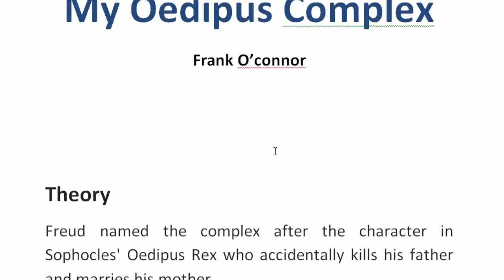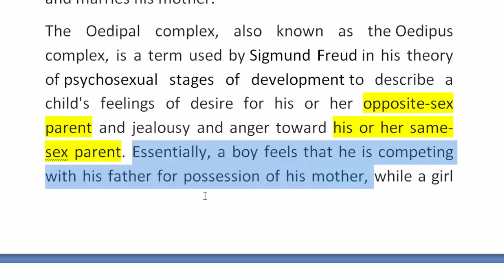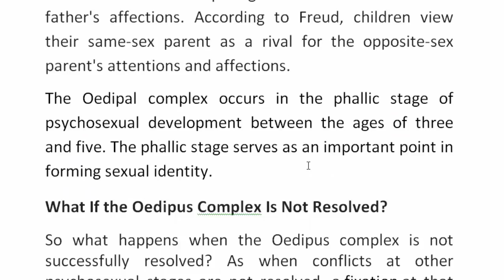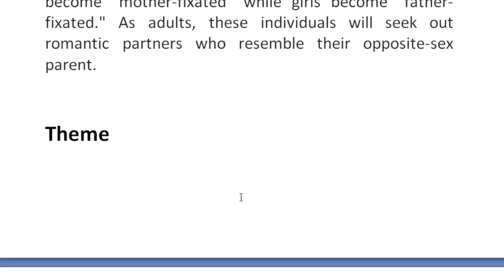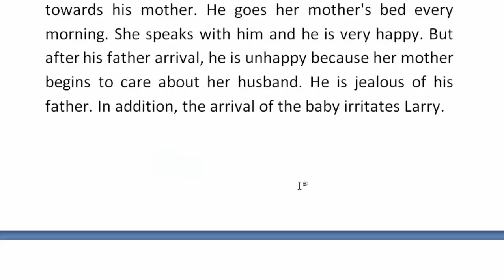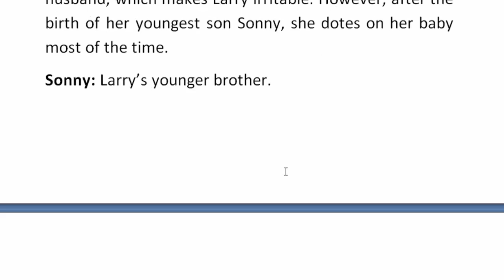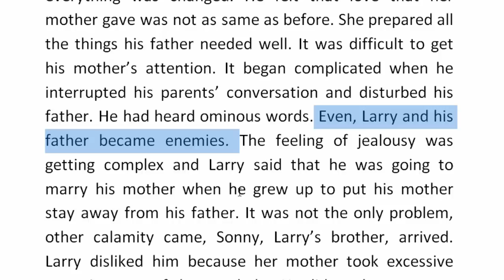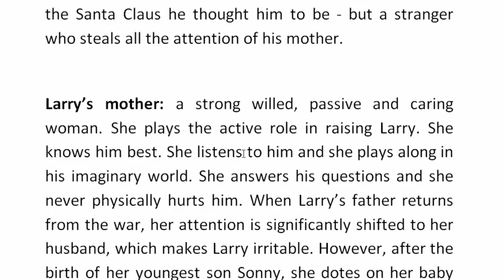My Oedipus Complex by Frank O’connor | বাংলা লেকচার | Bengali Lecture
Oedipus Complex Theory by Sigmund Freud